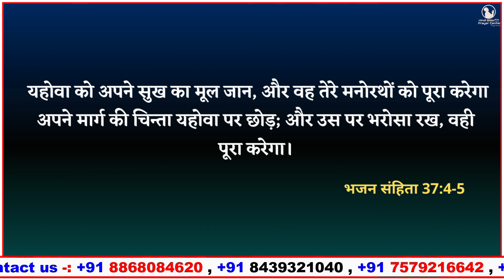Morning Prayer | भजन संहिता 37:5 | Br Pk & Sis Amrita masih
4 यहोवा को अपने सुख का मूल जान, और वह तेरे मनोरथों को पूरा करेगा॥
4 Delight in the Lord, and he will give thee the requests of thy heart.
Psalms 37:4

5 अपने मार्ग की चिन्ता यहोवा पर छोड़; और उस पर भरोसा रख, वही पूरा करेगा।
5 Commit thy way to the Lord, and trust in him, and he will do it.
Psalms 37:5